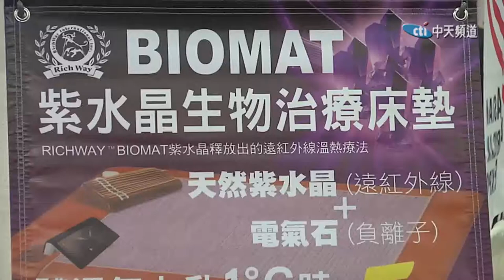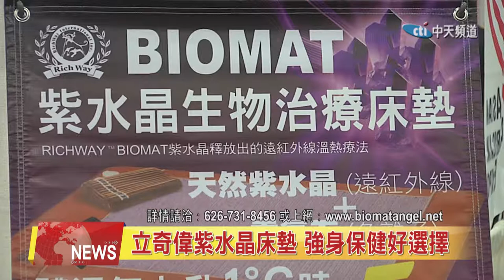2020.01.26中天北美新聞-1 立奇偉紫水晶床墊 強身保健好選擇